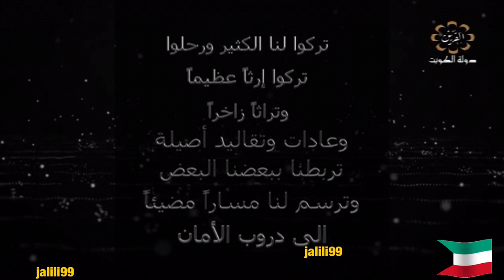HD 🇰🇼 برنامج سراي تلفزيون الكويت والحديث عن المطرب الفنان عبدالمحسن المهنا والزمن الجمييل